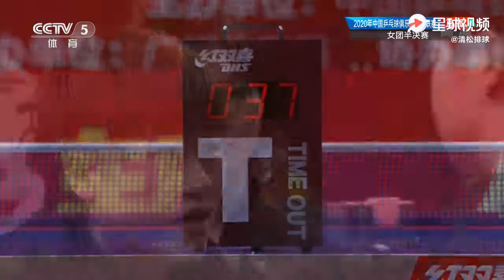SF | KUAI MAN vs SUN YINGSHA | 2020乒超联赛女团半决赛, 蒯曼vs孙颖莎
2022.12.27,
2020乒超联赛
赛女团半决赛
蒯曼0-3孙颖莎
黑龙江华信永刚1-2深圳大学